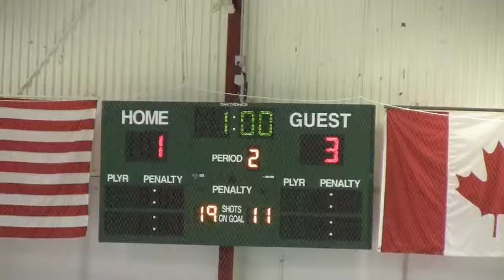11 2 13 Period 2